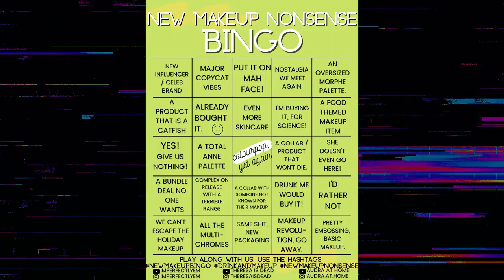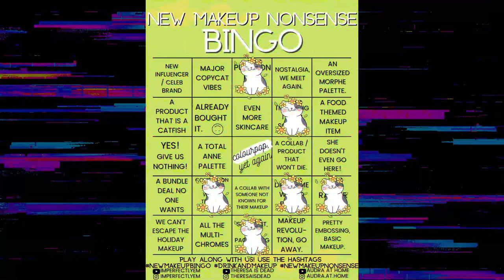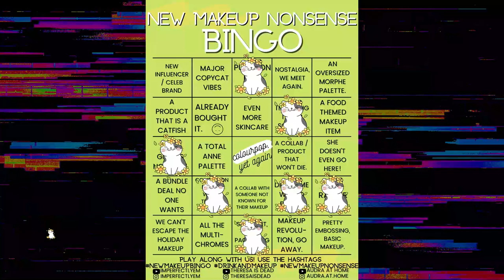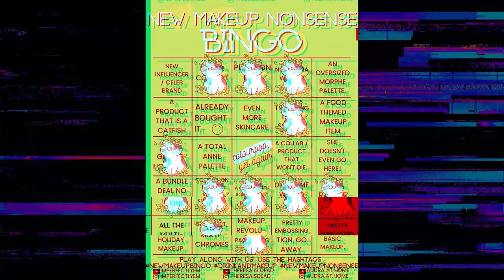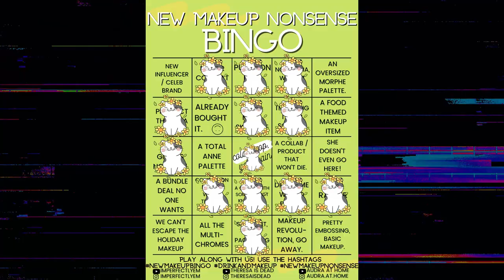NEW MAKEUP NONSENSE BINGO 69 😏 SHADE RANGE SHENANIGANS, A COLOURPOP COPYCAT & TOO FACED ON MY RADAR?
new makeup nonsense bingo 69 😏 shade range shenanigans from all the luxury brands, a shocking colourpop copycat, and do i spy a too faced palette that actually interests me??!

✨ play along with us! upload your video or share it on instagram.

camera (for filming) - canon eos m50
webcam (for livestreams) - logitech c922
at2020 usb microphone
aputure mc rgb lights

age: 38 | sign: sagittarius | skin type: normal | if you've read this far, you're the best. 🥰